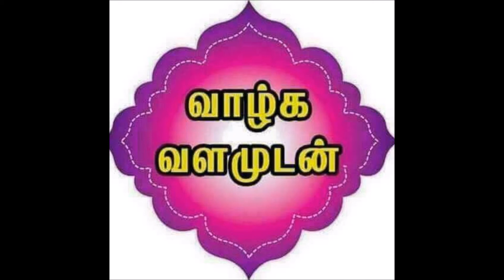margazhi maha utsavam Germany2018 part /7மார்கழி மஹா உற்சவம் ஜேர்மனி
மார்கழி மஹா உற்சவம் ஜேர்மனி
''கலைமாமணி''
ஸ்ரீ மதி  பாலசரஸ்வதி கிரிதரக்குருக்கள்